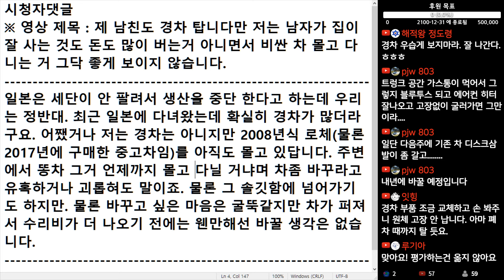(※시청자댓글) 일본은 세단이 안 팔려서 생산을 중단 한다고 하는데 우리는 정반대. 최근 일본에 다녀왔는데 확실히 경차가 많더라구요.